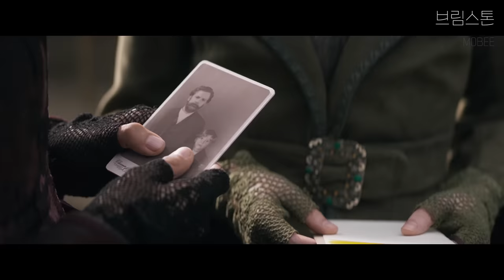여자를 짐승처럼 대하는 게 가능했던 시대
가이 피어스와 다코타 패닝의
매혹적인 연기가 돋보이는 영화입니다